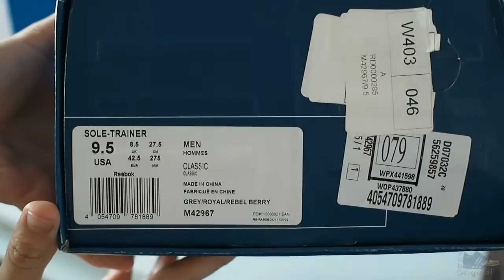Обзор кроссовок Reebok Sole-Trainer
Группа вконтакте по продаже оригинальной обуви Adidas, Reebok, Asics, Salomon, Nike